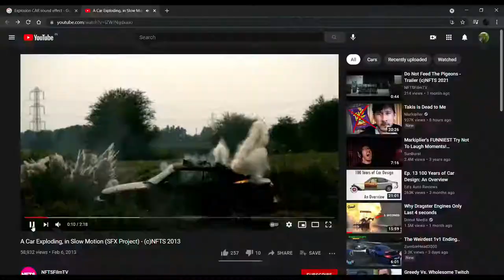BMW M3 GTR Sound Mod | NFS Carbon Reveal | NFS MW & CARBON | Real Life Sound Used|(OUTDATED)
Just a Reveal!...
PEACE!!

(EDIT: Ik how wrong this is but i promise the newest wwilldefinetly surprise yall